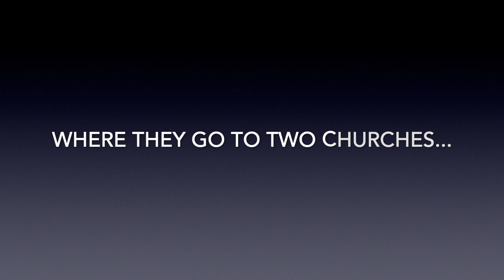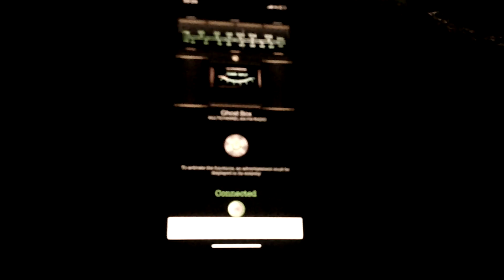2 Churches in One Night! (Paranormal Investigation) [Trailer]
We hoped you enjoyed this video!